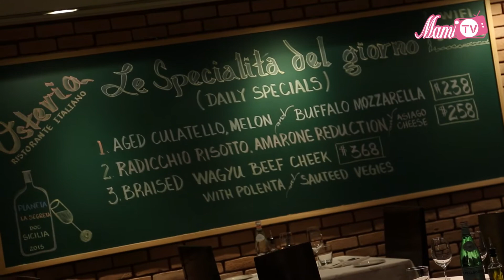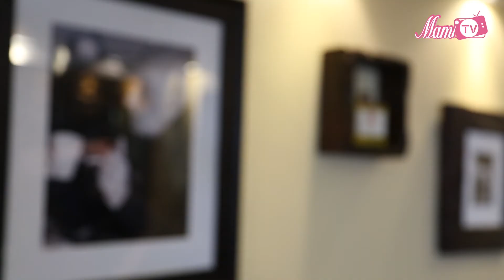【過埠新娘】蔣麗莎－第二集 (共七集)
點解放棄自己模特兒工作還放棄理想同夢想？浩民是怎樣追求您？